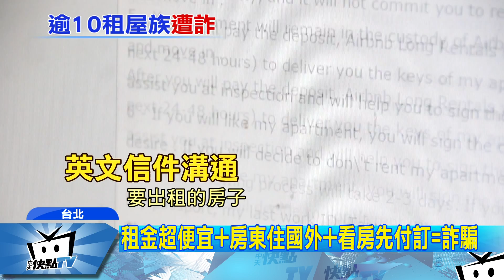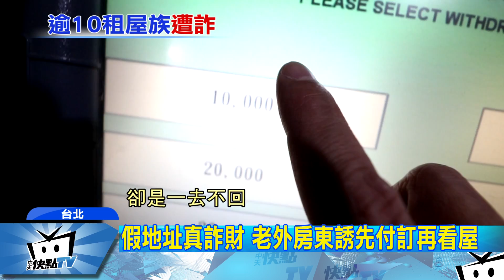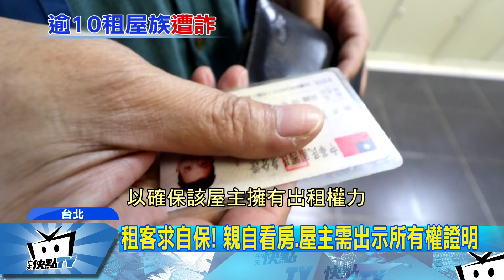20170424中天新聞 小心國際租屋詐騙！ 租金超便宜、看屋先付訂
這年頭上網租屋，小心遇到詐騙集團，就有民眾要租房子，在知名租屋網站上，找到租金比同路段便宜好幾千元的物件，但房東卻只用英文email連絡，還要求看房前先付訂金，租客覺得有詐，上網一查才發現，這是新的詐騙手法，近期已經有至少10人受害。